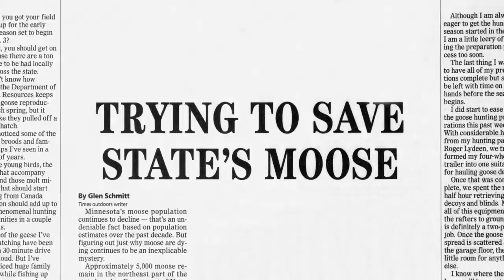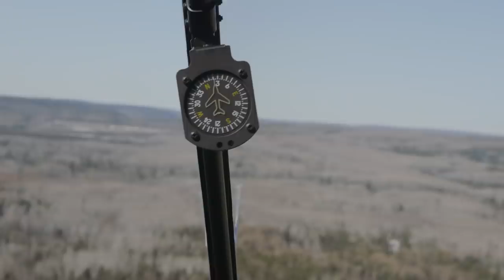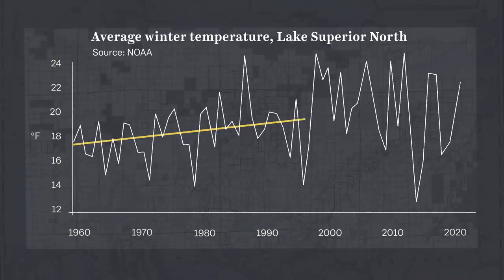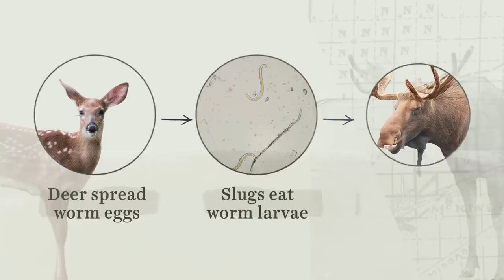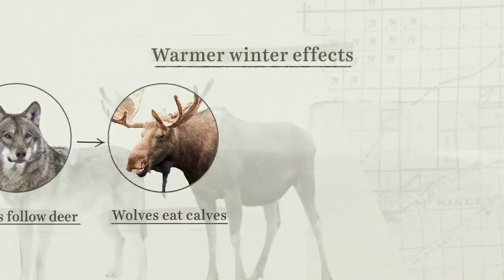What’s killing Minnesota’s moose?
And what it would mean to lose the moose.

The Anishinaabe or Ojibwe, have lived on the land we now call Minnesota since long before European settlers arrived. For as long as they can remember, their lives have been intertwined with that of the moose. It’s more than a source of food — it’s also a way of staying in touch with their ancestors, who carved game pieces from the antlers, fashioned elaborate clothing from the hides, and used the hair to embroider intricate designs on everything from stockings to cradleboards.

But this relationship between the Anishinaabe and the moose is in danger. The population has been in freefall for the past two decades. We joined a group of scientists as they set out to unravel the mystery, in the hopes that this generation of Anishinaabe won’t be the last to thrive alongside the moose.

Note: A previous version of this video was mistakenly published with a graphical error. The error was corrected and a new version was published.